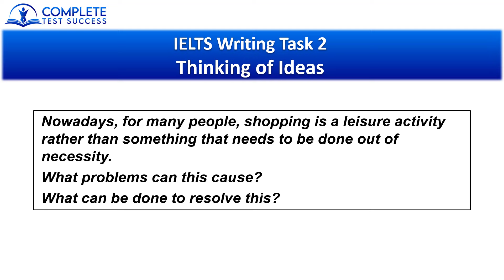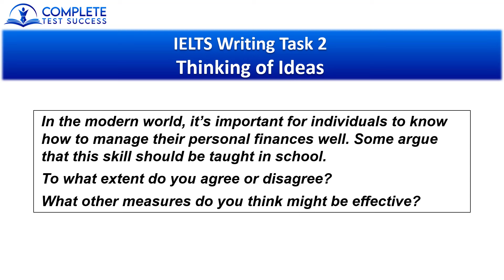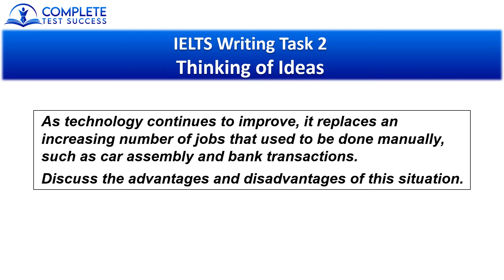IELTS Writing: Thinking of Task 2 Ideas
A common issue for IELTS candidates is generating ideas for their Writing Task 2 essays.

In this lesson, I provide you with some practical solutions to overcome this issue.